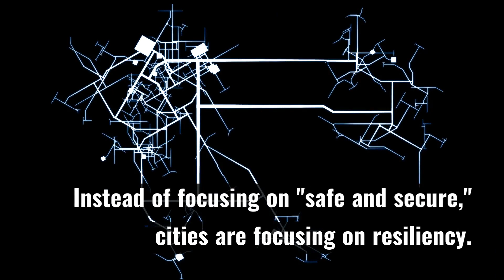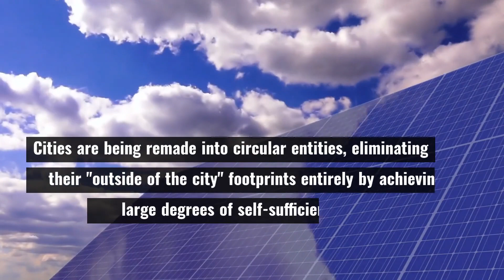5 Smart City Technology Trends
Cities have faced traditional challenges like congestion, pollution, and safety for decades, and most have a plan to combat them. Meanwhile, cyberattacks, climate change, and natural disasters are new threats currently mounting, which require new approaches and an expanded range of technologies to create true strategy shifts. Digital twins & urban modeling, resilient cities, circular cities, micro-mobility, and smart spaces have been identified as those shifts poised to make smart cities even smarter.